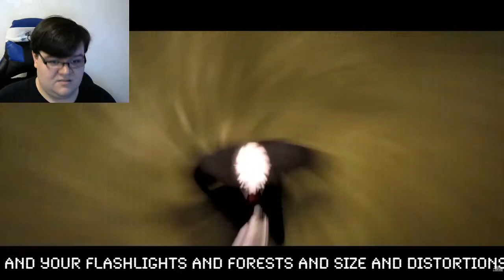Slender-Man vs Siren Head RAP REACTION!!